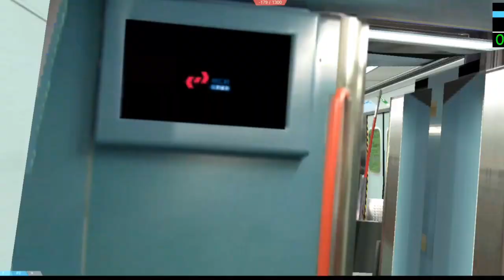［ OpenBve #42 九鐵篇 • 鬼異列車］ 東鐵 落馬洲➡️沙田 行車區間 Lok Ma Chau➡️Sha Tin